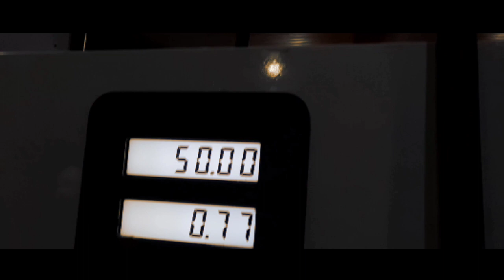Attending REAL CAR MEET with @SouthScene.AllHailSouth WHEN NORTH MEETS SOUTH! (WRX, GT86, HONDA CIVIC, MUSTANG)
Akala Mo Ata (OMV) - Nateman x Realest Cram x CK YG (Dir. by Lua Swish)
Prod by : OS (404 MOB)

I'm here to create gaming videos and to share my creativity using this channel 🙏
Please comment your thoughts and suggestions to improve my channel